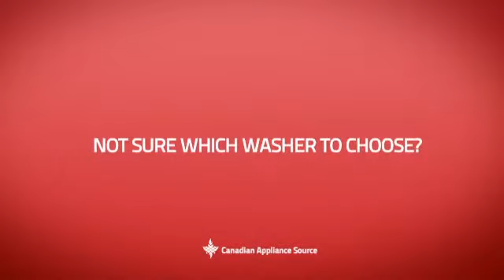Whirlpool WTW5700XW Top Load Washer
This Whirlpool WTW5700XW Top Load Washer is brought you Whirlpool Cabrio WTW5700X Top Load Washer, 27 1/4in, 4.1 cu.ft, with 11 Wash Cycles, 5 Temperatue Settings, Delay Start, Glass Window, LED Display and Energy Star Rated